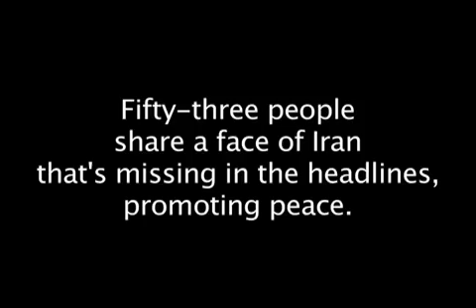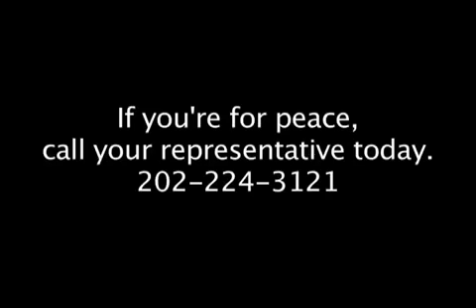Voices for Peace from Iranian